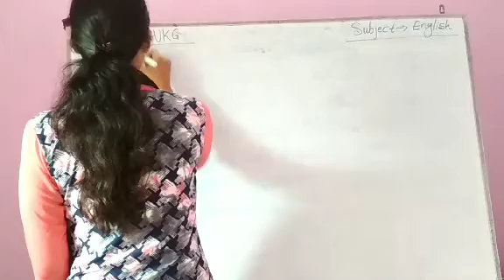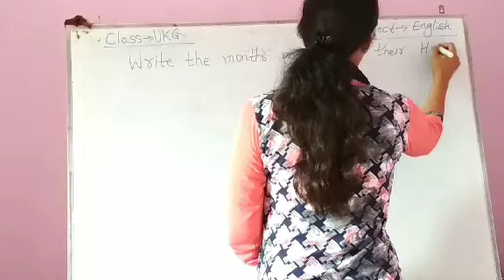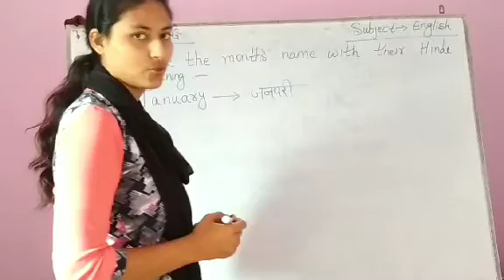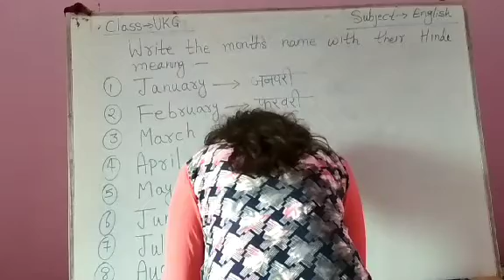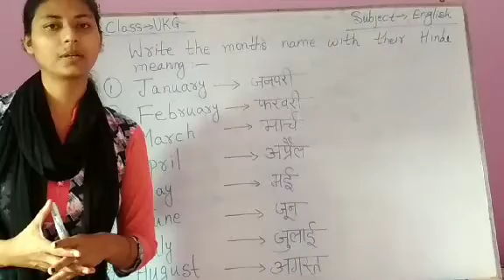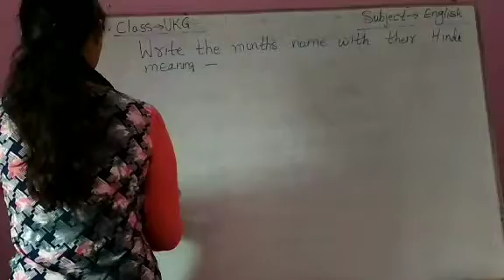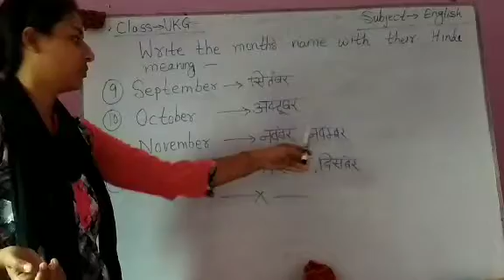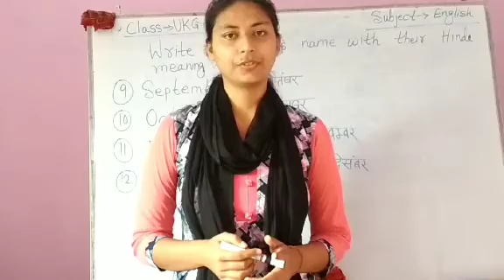Class UKG English